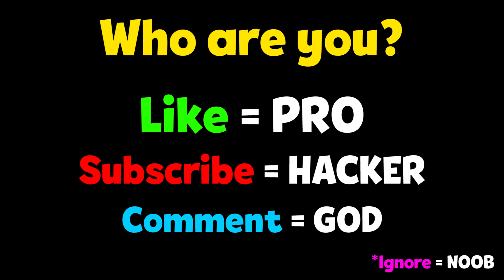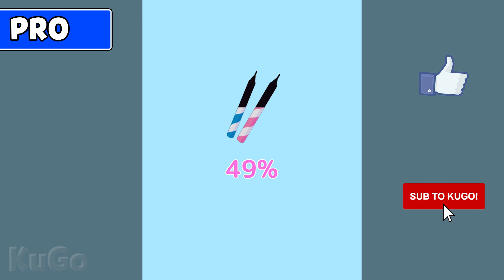NOOB vs PRO vs HACKER - Mirror cakes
NOOB vs PRO vs HACKER - Mirror cakes Hack All Levels Gameplay Animation - Top Free Mobile Best Games on iOS iPhone / Android 2020 Video.

Mirror cakes
Akatsuki Buddy Casual

You'll be addicted to the "shiny, magical cake".
Why not have fun making a shiny mirror glaze cake that looks like a mirror?
How you mix the colors is up to you! Let's decorate and have fun.
Make your own mirror glaze cake.